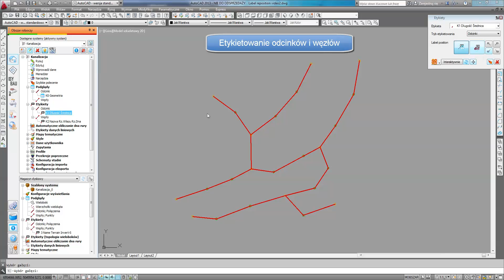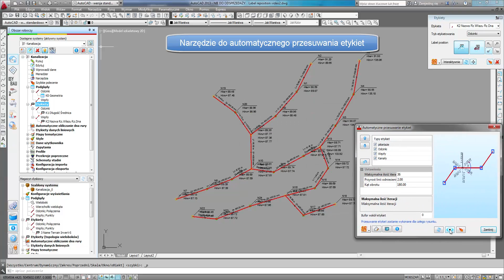Urbano 8 - Automatyczne przesuwanie etykiet